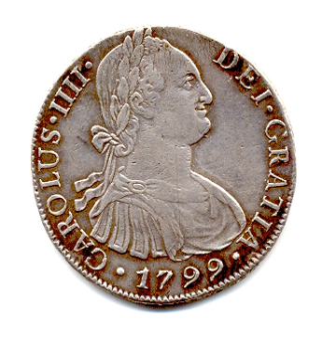Spanish colonial real | Wikipedia audio article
This is an audio version of the Wikipedia Article:
Spanish colonial real

SUMMARY
The silver real (Spanish: real de plata) was the currency of the Spanish colonies in America and the Philippines. In the seventeenth century the silver real was established at two billon reals (reales de vellón) or sixty-eight maravedís. Gold escudos (worth 16 reales) were also issued. The coins circulated throughout Spain's colonies and beyond, with the eight-real piece, known in English as the Spanish dollar, becoming an international standard and spawning, among other currencies, the United States dollar. A reform in 1737 set the silver real at two and half billon reals (reales de vellón) or eighty-five maravedís. This coin, called the real de plata fuerte, became the new standard, issued as coins until the early 19th century. The gold escudo was worth 16 reales de plata fuerte.